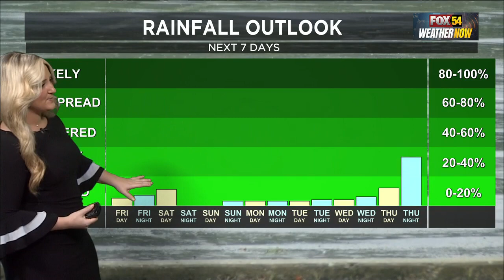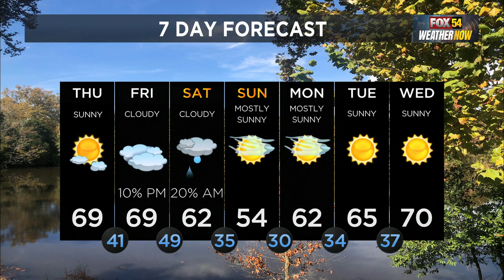Tori Smith -- FOX 54 Weather -- February 15, 2024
Forecaster Tori Smith has the latest on the pleasant day with high pressure, sunny skies, and warmer. A weak cold front will move through Saturday morning elevating rain chances slightly Friday overnight.